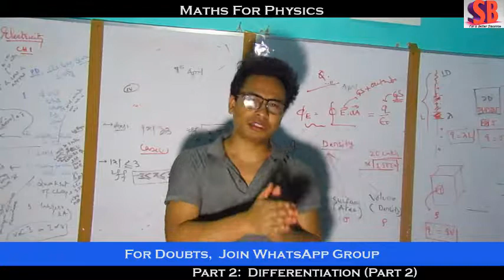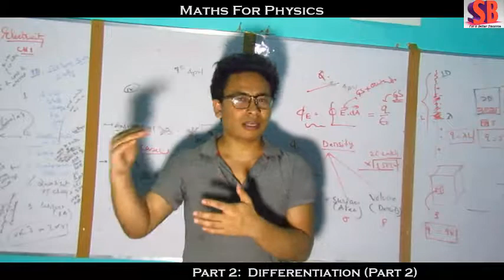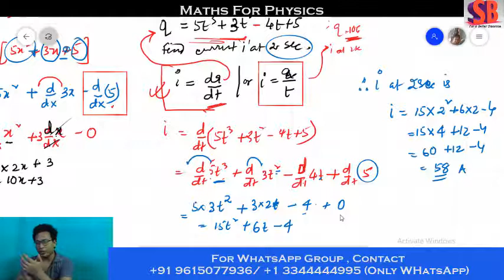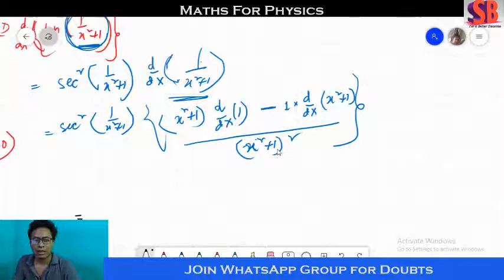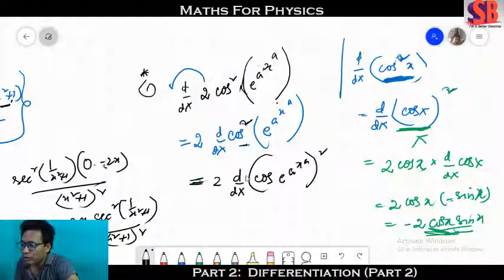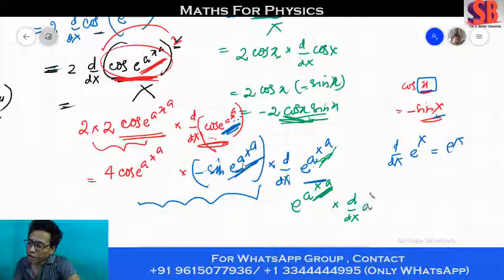Maths for Physics || Part 2 || Differentiation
Lecture available only in WhatsApp Group
Join Group for remaining lectures.

Lecture upload at 5 am every Monday to Friday.

Contact  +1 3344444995 (text only)/contact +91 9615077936 (text only)